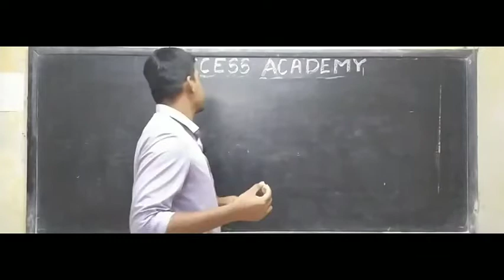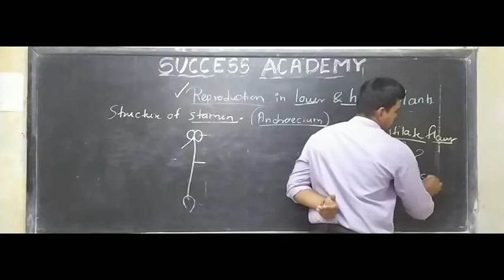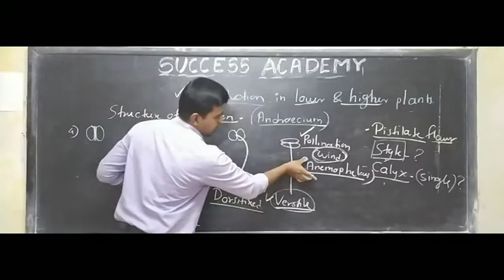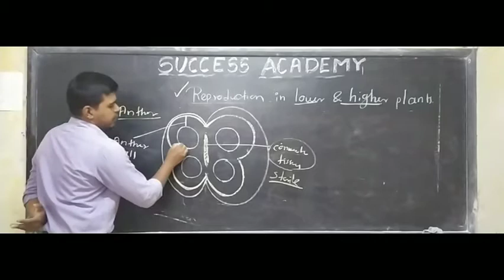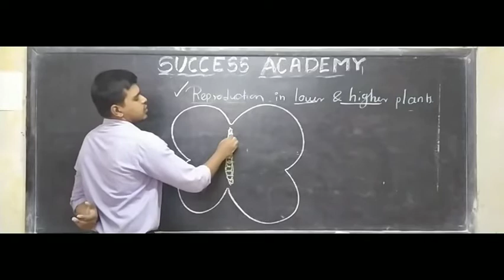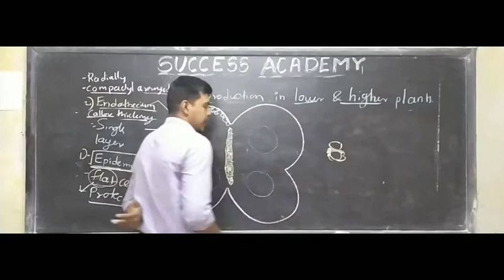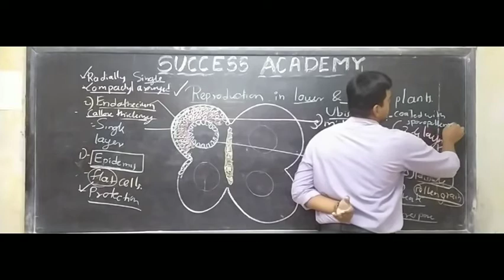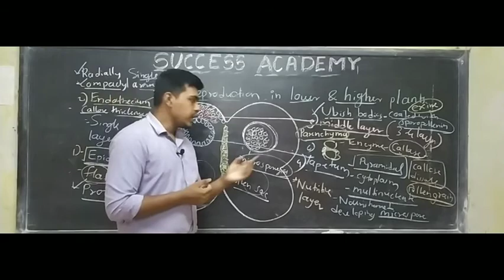| 12th BIOLOGY | CHAPTER 1 | Reproduction in Lower & Higher Plants | Lecture-3 |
• Structure of Stamen.

• Types of Stamen on the basis of positions of connective.

• T.S of anther.
  • Anther wall - Epidermis
                            Endothecium
                            Middle layer
                            Tapetum
  • Microsporangia.